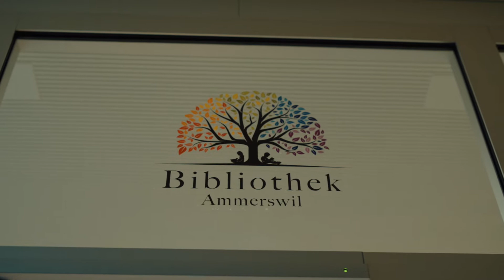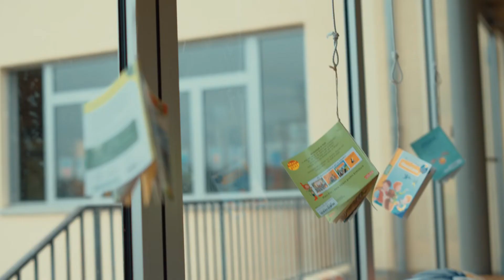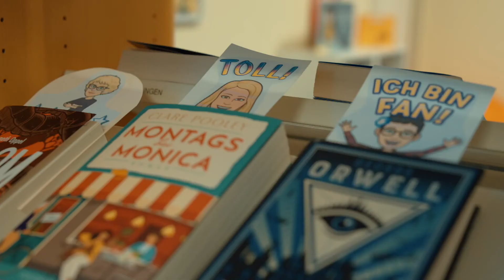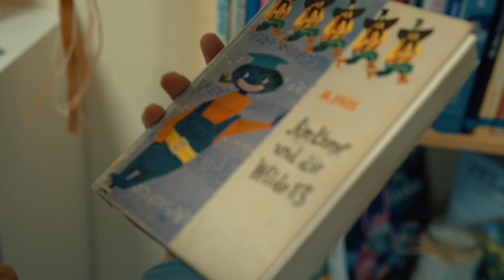Aargauer Bibliothekstag 2021: Die Zukunft der Aargauer Bibliotheken – Bibliothek Ammerswil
Simon Libsig in der Bibliothek Ammerswil: Im Rahmen des Aargauer Bibliothekstags 2021 hat Simon Libsig verschiedene Bibliotheken besucht und mit Bibliotheksmenschen gesprochen. Entstanden sind lustige, schöne, motivierende und auch nachdenkliche Bibliotheksgeschichten.